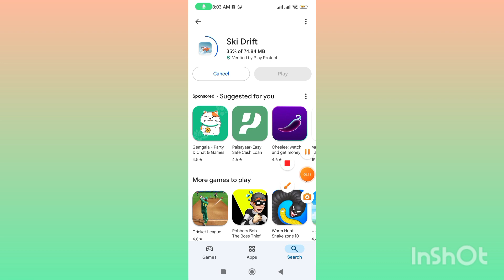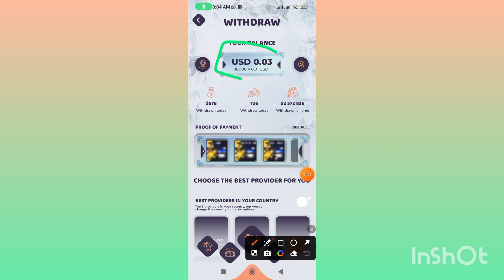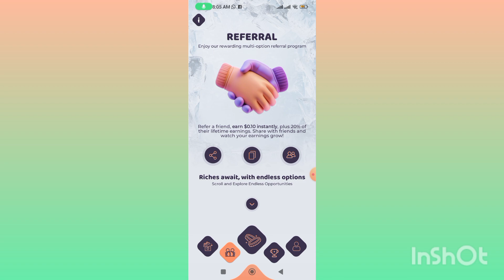𝙍𝙎.100 𝙒𝙞𝙩𝙝𝙙𝙧𝙖𝙬 𝙞𝙣 𝙀a𝙨𝙮𝙥𝙖𝙞𝙨𝙖 • Real Earning App in Pakistan || Online Earning Without investment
in this video I will tell you Best Pakistani earning app with live Rs.100 bonus and withdraw in easypaisa jazzcash account, if you're looking for new and real earning app without investment in Pakistan then it's best app to make money online. You can Online earning on this app by watching videos by link shorten method.

How To Create TikTok Usa Account And Earn Money in Pakistan:    • Tiktok || How To Creat...

What is Skill Sider? How To Create Skill Sider Account And Earn Money :
   • Skill Sider || Skillsi...

Skill Sider Kya hai? Account kaise banaye aur paise kaise kamaye?
   • Skill Sider || Skillsi...

What is cricket fly app and how to earn money from cricket fly game :
   • Cricket fly App ||